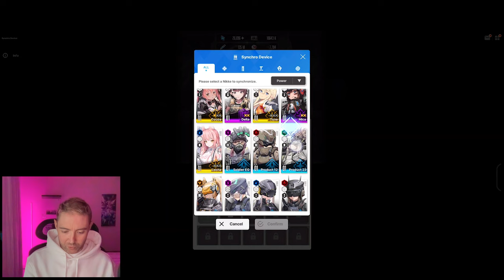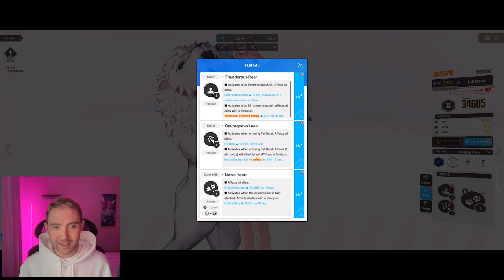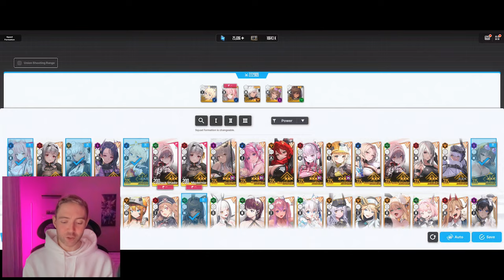Leona First Impressions - Goddess of Victory Nikke